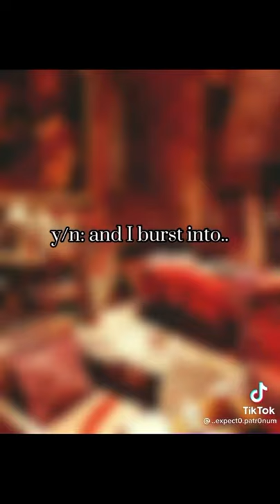Hp listen To y/n singing